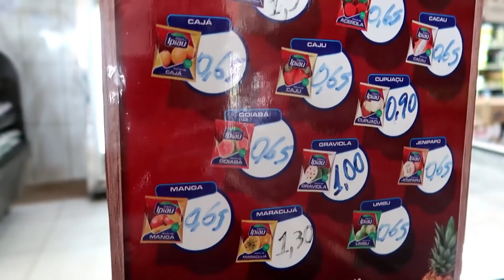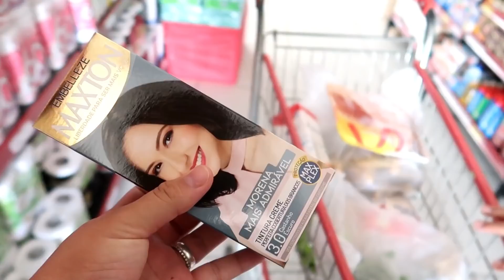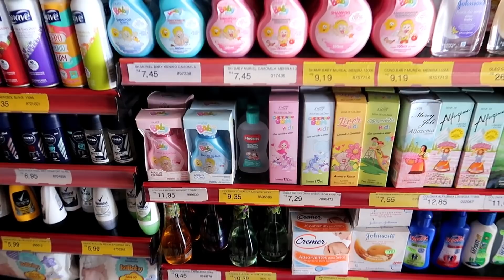COMPRAS NO MERCADO PRA SEMANA 🛒 ROTINA DA MANHÃ 🤩 JOB FEZ DOCE DE BANANA, FICOU DELICIOSO 😋